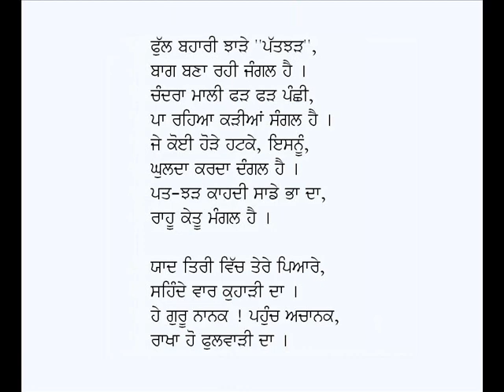He Guru Nanak-Vidhata Singh Teer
Punjabi Kavita:Hey Guru Nanak
Poet: Vidhata Singh Teer
Voice: Karamjit Singh Gathwala